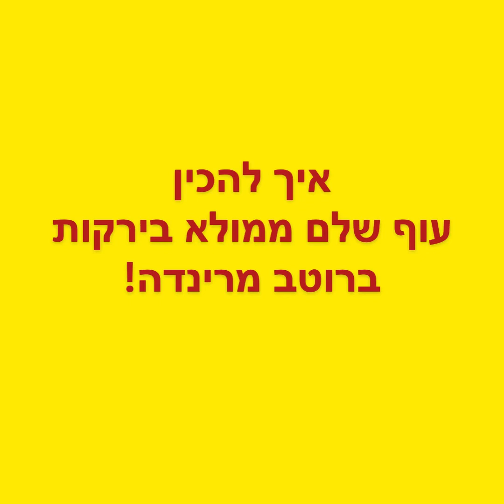Stuffed Whole Chicken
Whole Chicken Stuffed, Vegetables in Marinade Sauce
Subtitles in all kinds of languages

Start: 00:00
Ingredients: 00:23
How to prepare: 01:31
In the oven: 06:29
Finish: 07:09

In this episode of smadarifrach - From My Kitchen With Love, I'll show you How to Make Whole Chicken Stuffed, Vegetables in Marinade Sauce - Subtitles.

Click on the link - my videos on YouTube, my Facebook page, my books on Amazon and more and more…

Video information:
Upload time: July 14, 2020
Duration: 07:46

Whole_Chicken_Stuffed_Vegetables_in_Marinade_Sauce_Subtitles_tutorial.mov